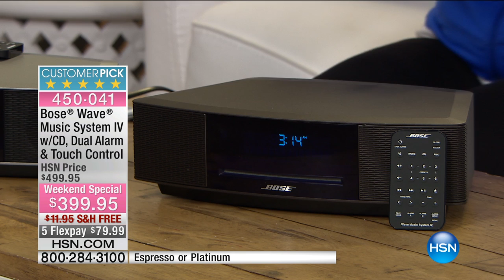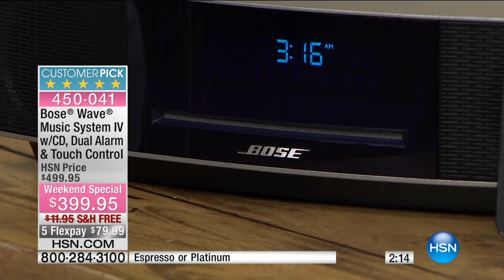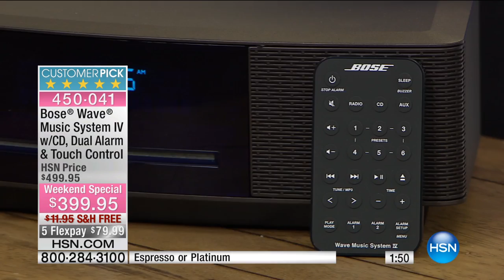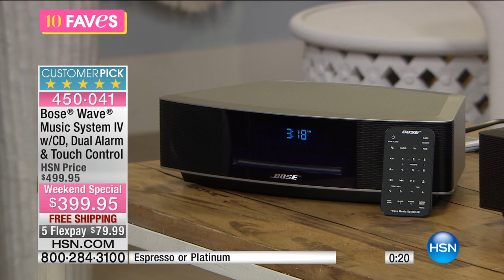Bose Wave Music System IV with CD Player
Bose Wave Music System IV with CD, Dual Alarm and Touch Control
It's about time to trade your crackly old clock radio for awardwinning sound. The Bose Wave Music System IV delivers unparalleled...